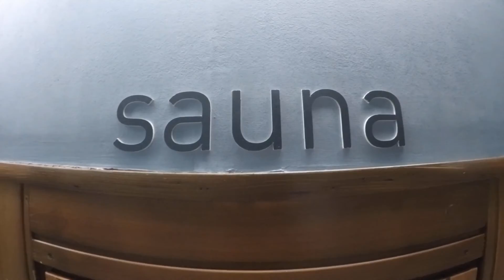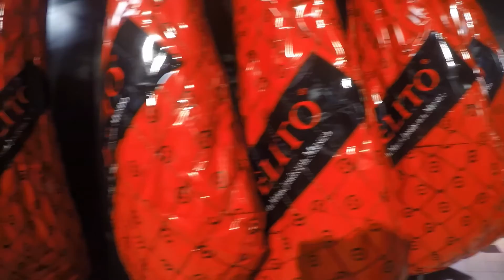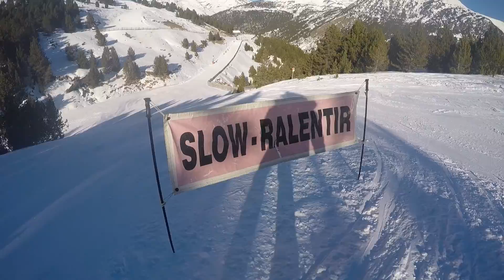GoPro Hero 4 | Surfing Andorra 2015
Surfing Andorra to welcome 2015